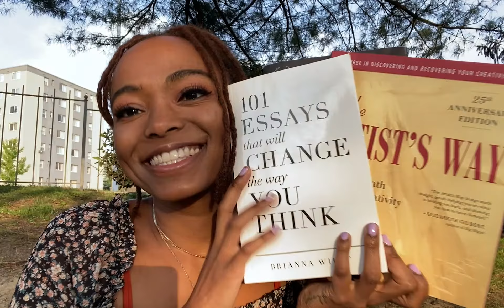I Read Self-Help Books So You Don't Have To | Let's Talk Happiness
Hey everyone! I'm so excited to announce that I've started the ReadologyPodcast where I read and discuss self-help books that are changing my life! I'm making it easy for others to engage with self-improvement techniques without the hassle of wading through the entire book. In these episodes, and on my podcast, we'll talk about building a creative life, finding and defining your passions and what's holding back from achieving your goals. We'll also be talking about interesting and exciting ideas and techniques that we can implement to start really living the lives we want! I can't wait to undertake this journey with you guys!

xoxo - gossip girl...jk it's Casey